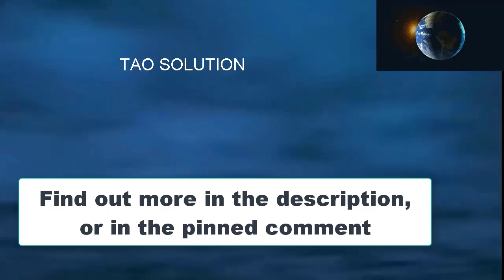Java Burn Reviews: Electrifying your metabolism by Java Burn | Metabolism Booster by Java Burn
Java Burn, marketed as a metabolism booster, claims to electrify your metabolism and enhance weight loss efforts. While intermittent fasting can indeed elevate testosterone levels by optimizing metabolic processes, it's crucial to avoid chronic under-eating, which can have detrimental effects. Consistently consuming too few calories puts the body in survival mode, prioritizing fat storage over muscle maintenance and hormone production. This metabolic adaptation can lead to decreased testosterone levels, contributing to low energy, diminished mood, and reduced physical activity levels.

Adopting a balanced diet tailored to individual needs is essential for sustaining healthy testosterone levels and overall well-being. Simply restricting calories without considering nutritional needs can negatively impact hormone balance. A diet rich in nutrients like cholesterol, zinc, and magnesium, found in foods such as nuts, onions, turmeric, and seafood, supports testosterone production. However, it's important to note that consuming these foods should align with personal deficiencies to maximize their benefits. Excessive fat intake, on the other hand, can lead to weight gain without necessarily boosting testosterone levels, highlighting the importance of moderation and balanced nutrition in achieving metabolic health.

Metabolism Booster: Increase testosterone levels naturally - The most popular methods and their effects!